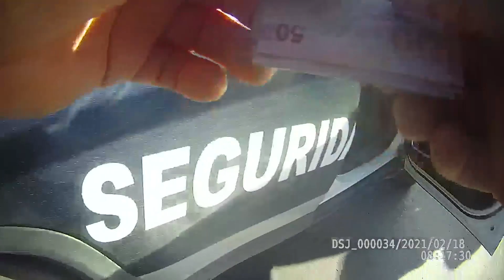“Me vengo cag… ahí le va el 100”; suman 23 detenidos por soborno a tránsitos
Seguridad Vial compartió el video de dos intervenciones en las que arrestaron a conductores por soborno; suman 23 detenidos en lo que va del presente año.